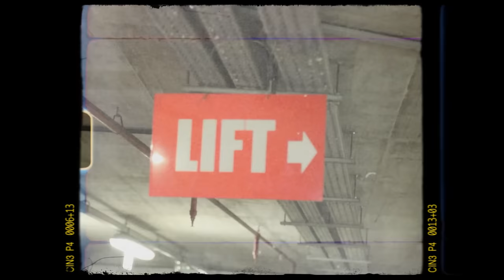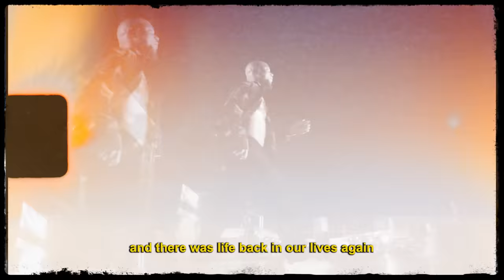King Promise - 5 Star Experience (Trailer)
It's almost time. 5 STAR dropping this 22nd July. 💚